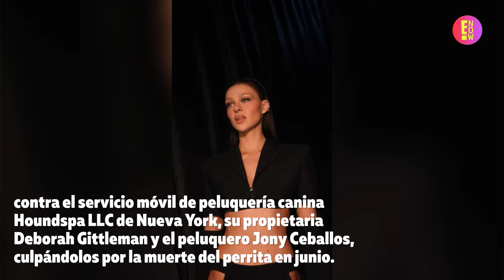Nicola Peltz Beckham demanda a un peluquero por la muerte de su perra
NicolaPeltzBeckham emprende acciones legales contra un peluquero canino por la muerte de su chihuahua Nala.